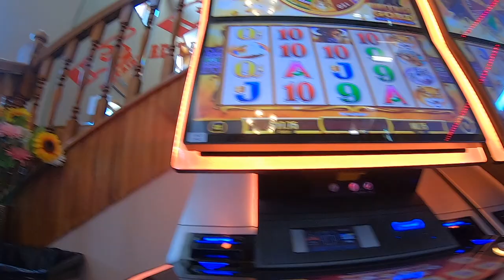Found a Abandoned Cabin in the Woods ADV Bike Trail Ride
Adventure Bikes explore off road trails near Blackhawk, CO USA.
We start the ride at the Red Dolly Casino in Central City, CO
head northwest out off Blackhawk and make a left at Missouri Gulch Rd just a few miles out of town.
Ride into the backwoods on some awesome trails and find an old abandoned cabin.

⏰ Time Stamps ⏰

00:00 Intro
01:16 Into the Woods
02:11 Trail Begins
03:44 Wild Flowers
04:27 Rollout
05:00 Decisions
05:30 Incline
07:00 Decline
08:00 Back on Trail
08:20 Lost Cabin
09:50 Outro